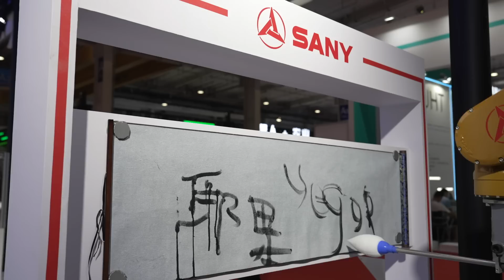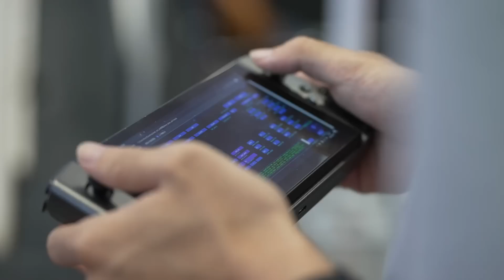[On Site] World Robot Conference 2022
When we think of robots, we may think of humanoid robots inspired by science fiction. Although most of these types of machines are still imaginary, there are many other types of robots coming into our lives. At the 2022 World Robotics Conference, more than 500 sets of robots were exhibited, including more than 30 sets of robots appearing for the first time in the world, including Humanoid robots like scientists Albert Einstein and Michael Faraday, vending machines that can cook, robot dogs, coffee machines... How will robots improve our lives? Let's take a look at the video and learn about the latest trends in robots!